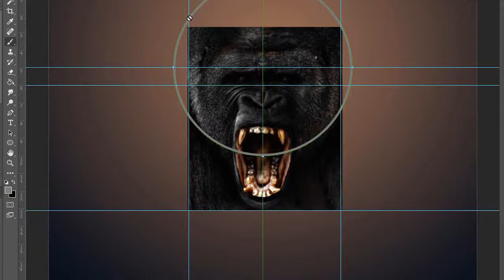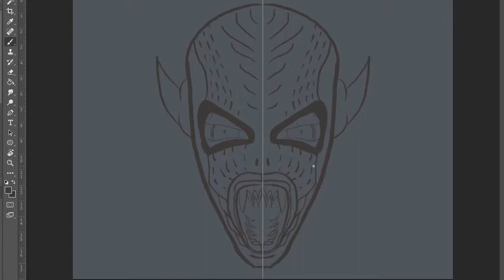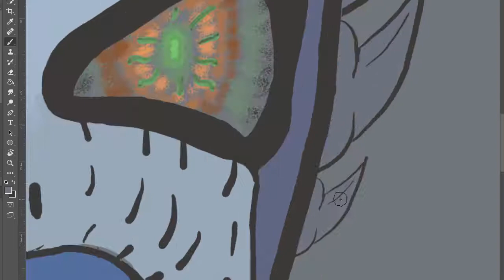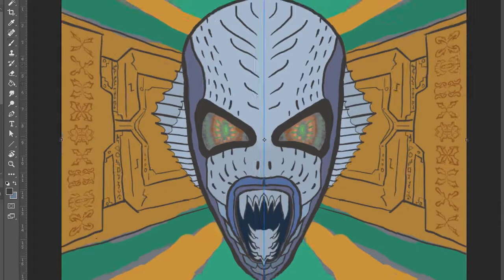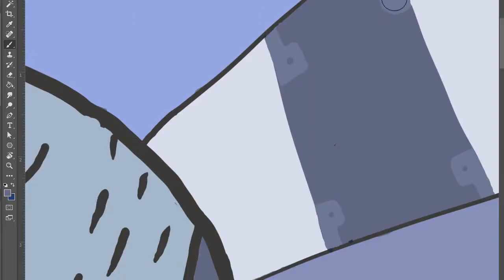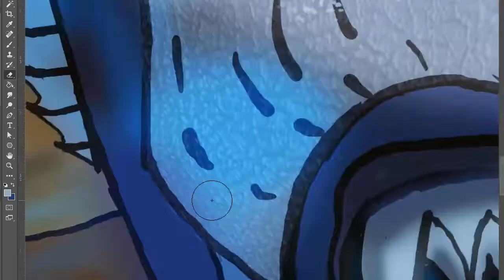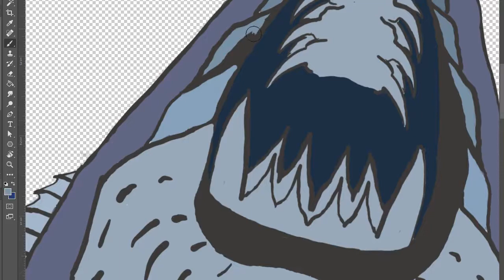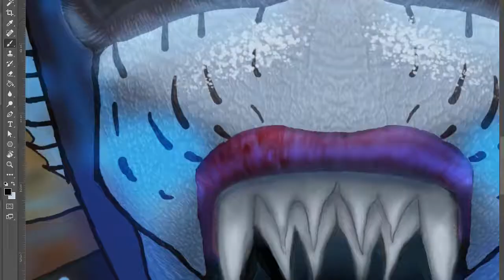Alien Encounter - Speed Create